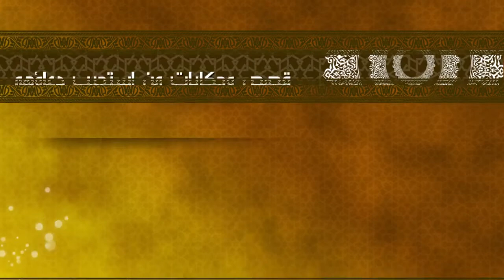كلّما دعا لأخيه بخير قال الملك الموكّل به ءامين ولك بمثلٍ